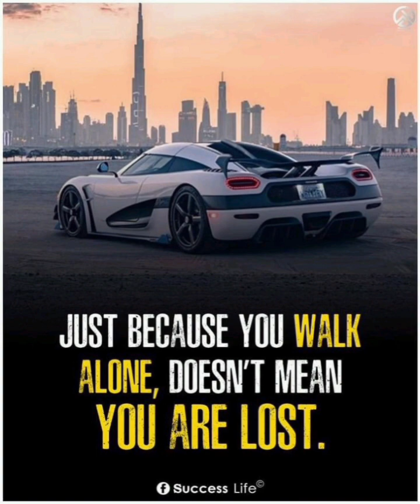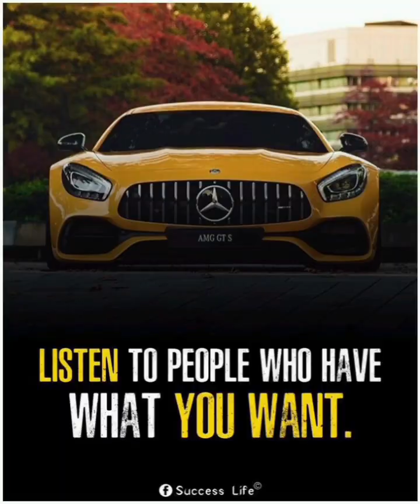song by to bylo za kámošem a na v pořadí již pátý den